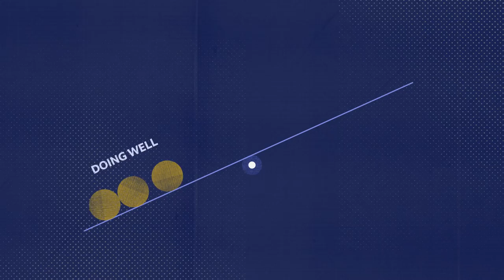Using the Infrastructure for Good barometer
Our panel of experts from across the infrastructure ecosystem discuss the importance of a tool like the Infrastructure for Good barometer, which serves as a benchmark and blueprint for understanding countries' strengths and weeknesses when it comes to positive outcomes in infrastructure.

Supported by @deloitte and @dukeuniversity